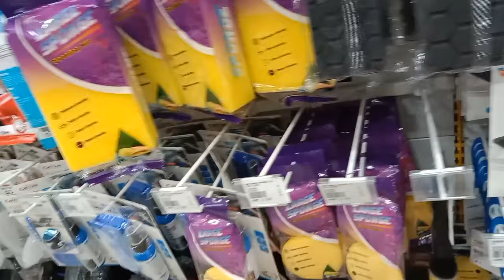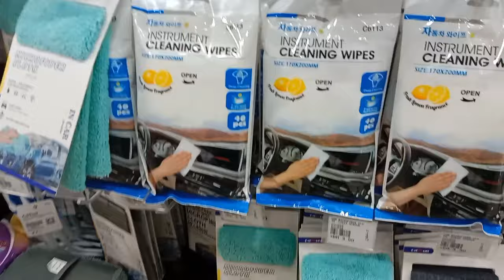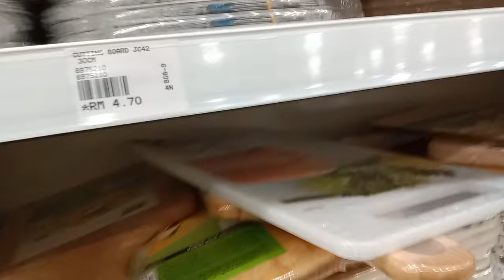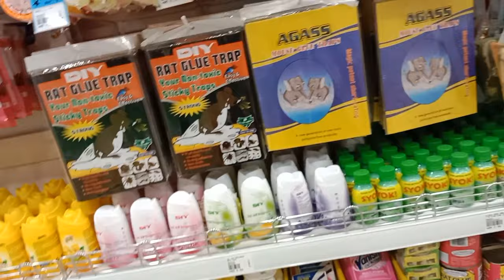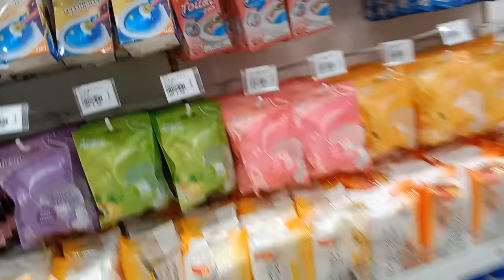MR.D.I.Y at Aeon Bukit Indah | Mhae Padilla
Tara samahan niyo ako mag Tour sa loob ng Aeon Bukit Indah Mr.D.I.Y bagong bukas mura na at matibay pa